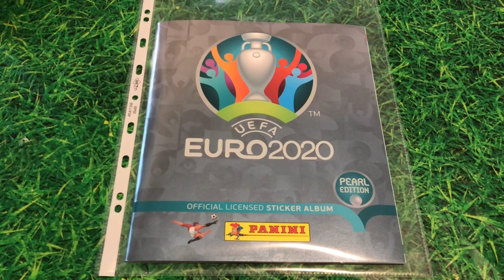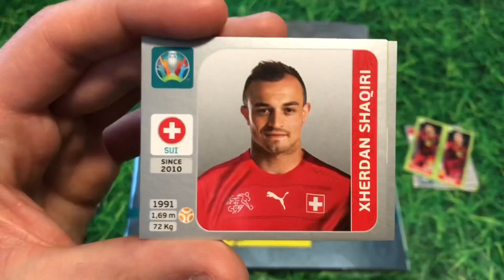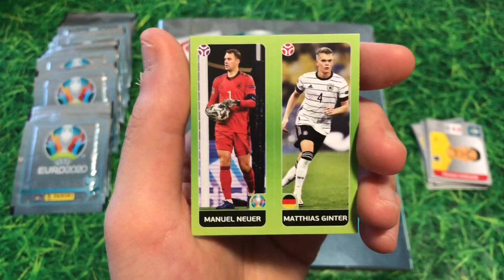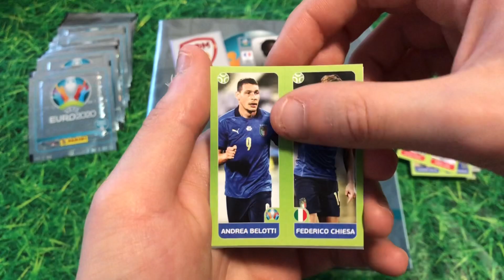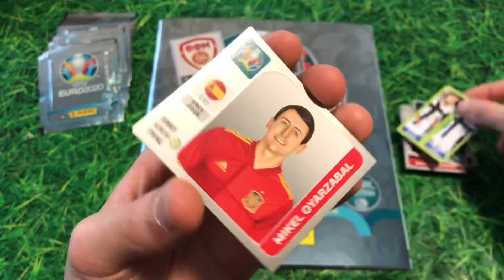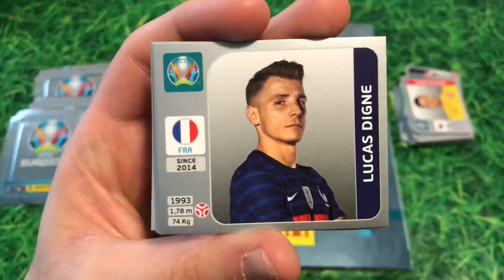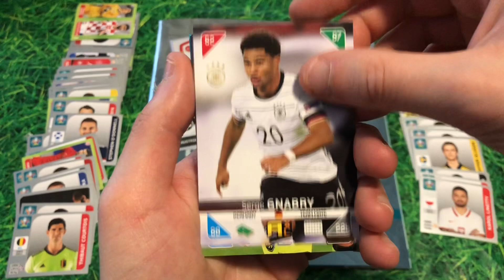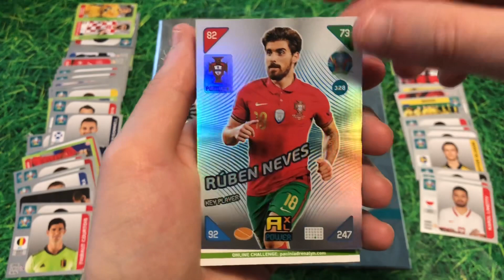EURO 2020 STICKERS⚡️*ROOKIE?* - UNBOXING 20 PACKS - CALCIATORI PANINI ADRENALYN XL EURO 2020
SEGUITEMI TUTTI ANCHE SU INSTAGRAM📸

Oggi andremo a spacchettarci 20 pacchetti della bellissima raccolta euro 2020 perla edition, edizione che esce solo in Svizzera.
In più alla fine del video ci spacchetteremo 2 pacchetti Adrenalyn euro 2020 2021 kick off 2021.